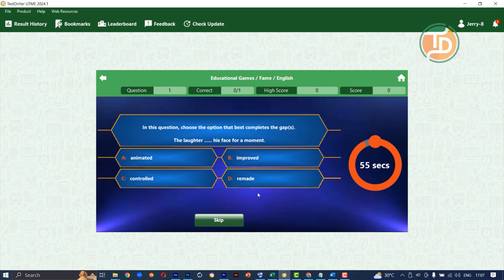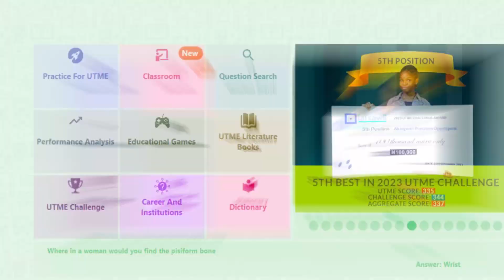How Akinyemi John scored 339 in 2023 UTME: 3rd Place 2023 UTME Challenge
Akinyemi John shares how he scored 339 in the 2023 JAMB UTME and took third position in the 2023 UTME Challenge.

Download TestDriller Apps today